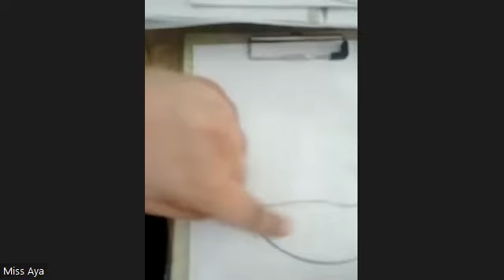حصة الرسم مع \مس ايه